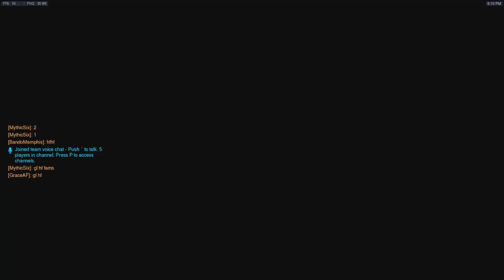Overwatch - JGL 4.0 LAN Party | Winner's Semis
The only match I still have left from this LAN (the rest got automatically deleted), but this tournament was probably some of the most fun I have ever had in Overwatch. The next LAN's coming up later this month, so I'll probably have more matches uploaded later.